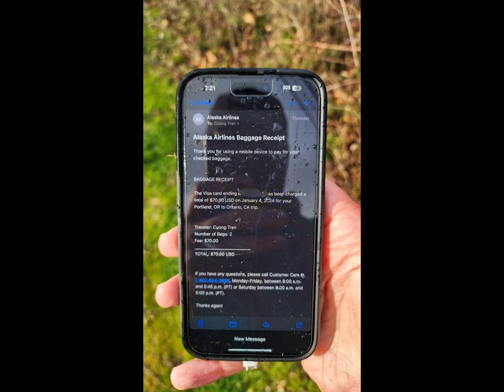Целый и невредимый: iPhone выжил после падения с высоты 5 километров (фото).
iPhone Boeing Самолет Boeing 737 Max 9 авиакомпании Alaska Airlines совершил вынужденную посадку в аэропорту Портленда 5 января после потери части фюзеляжа во время полета на высоте около 5 километров. Никто из 177 находившихся на борту пассажиров не пострадал, однако, часть их вещей, включая iPhone оказалась за бортом во время инцидента. Об этом пишет РБК-Украина (проект Styler) со ссылкой на новостной сайт Bloomberg. Шонатан Бейтс (Seanathan Bates) опубликовал в своем аккаунте X (Twitter) изображение находивш